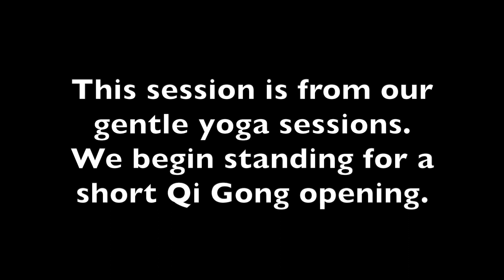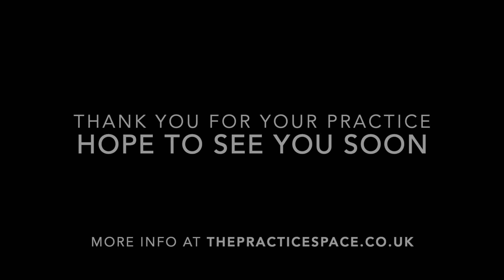45 minute gentle yoga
Welcome to our next instalment of the gentle yoga classes. This is a slightly shorter session being just 45 mins.

We begin with a Qi Gong exercise to get the lymphatic system moving and then move down to our mats for some gentle release and then a few rounds of a simplified sun salutation.

I love the Sun Salutation as it gets the body moving and works some heat while connecting our breath to the movement.

I hope you enjoy this session.

Much love

Daniel